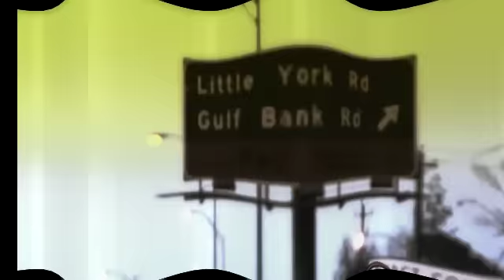EDM Video Mix (Electro Party!) - Dj Bravo!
11 Minutes of nonstop video insanity! Club bangers with a lil latin twist!!
**IF YOU CANT SEE THE VIDEO ON YT GO TO MY FACEBOOK PG  TO SEE **
**BUSCA ESTE Y OTROS VIDEO MIX EN MI PAGINA D FACEBOOK**